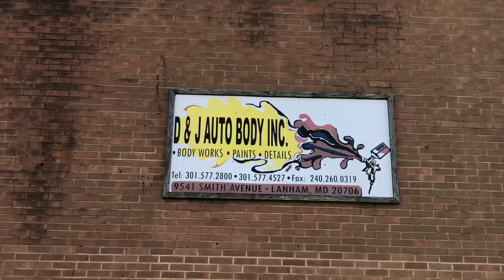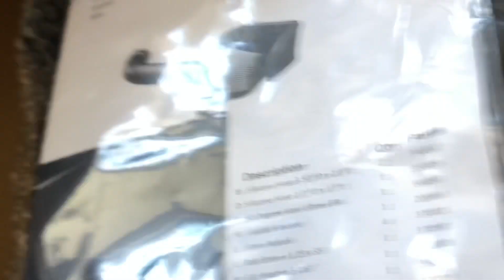DEBADGING MY CHRYSLER 300s/ UNBOXING NEW HP MOD!!!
SUGASWEET - @shop.sugasweet

@Hemi Muscle

@Modern Red Hemi

@Prostreet Vezzy

HYDRO DIPPING (IG: EASTCOASTHYDROGRAPHIC
EZLIP⬇️

Category

Category